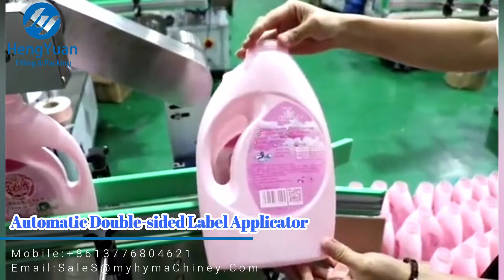Laundry Detergent Barrel Labeling Machine | Automatic Double-sided Sticker Label Applicator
Automatic Front and Back Double Sides Non-dry Self Sticker-on Labeler for Buckets like Laundry detergent, fabric softener, shampoo, body lotion, lube oil, coolant such flat bottles  lable applicator

▶Multi-language product names:前后双面贴标机 مزدوجة الجانب آلة وسم  topelt pool varustatud masinat две страни етикет машина podwójna strona oznakowanie maszyny dobbelt side mærkning maskine doppelseitige etiketten - maschine двухсторонняя маркировка машины double étiquetage machine kaksipuolista nimeävät kone 양면 표시 장치 Dubbele etikettering. obě strany spolu stroj partea dublu etichetarea masina Lado Dobro máquina de rotulagem ラベリングマシンダブルサイド dubbelsidig märkning maskin dvojni stranski označevanje stroj. คู่ด้านเครื่องติดฉลาก Máquina de etiquetado de doble lado διπλή σήμανση μηχανή a gép két oldalról jelölés doppio lato macchina per le etichette Máy hai chiều 雙面貼標機

█Technical description
Automatic Front and Back Double Side Sticker Labeling Machine applies to irregular products or products corresponding to the rules to attach both sides or just labeling unilaterally. Host design labeling machines using imported and domestic advanced technology to improve and make a solution for instability of general domestic labeling. By optical fiber computer control, we can get the synchronization track. The output of labels is controlled by a stepper motor or servo motor. It can detect the objects and size of labels automatically. It is modern and advanced electronic mechanical integration equipment automatically controlled by microcomputer mode, with large LCD touch panel, display and memory devices containing dozens of memory devices. The operation is simple, the labeling is accurate, the performance is reliable, and there is no noise.
The automatic front and backside sticker labeling application machine is suitable for labeling on the flat bottle, square bottle, and round bottle.
Automatic double side label applicator is widely used in the bottling of daily chemical, agricultural chemical, food, personal care, and pharmaceutics industry.

Driving Mode: Servo Type
Yield: 20-150pcs/min
Operating direction: Left or Right
The inner diameter of the label roll: 76 mm
The suitable size of labeling objects: Can be customized
Voltage(in China): AC220V 50/60HZ Single phase(can be customized according to client need)

▶Hengyuan Machinery sincerely hopes to cooperate with clients all over the world. We will reply immediately upon receiving your message.

⏩Catalog

👉Labeling machine